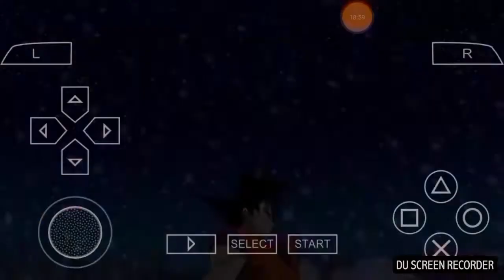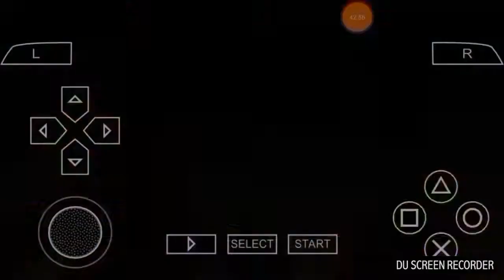Dragon Ball Z Shin Budokai 1 / 2 How to Teleport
I'm sorry I took so long to make another video. I hope this much more helpful than the previous one.
Like/Dislike, Comment.